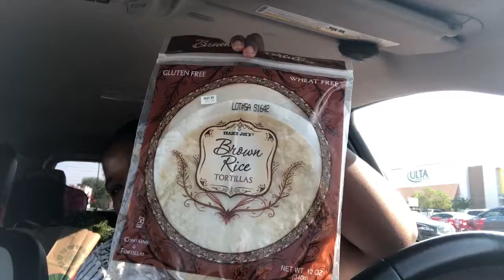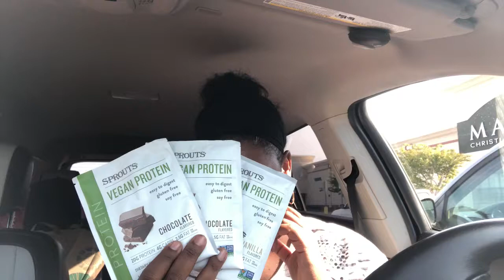Car Haul ( TJ, Sprouts And Whole Foods)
Intro Music(Logitech) video music (Toshiba) By: Devonte Hentley